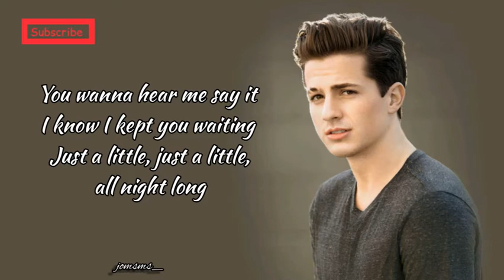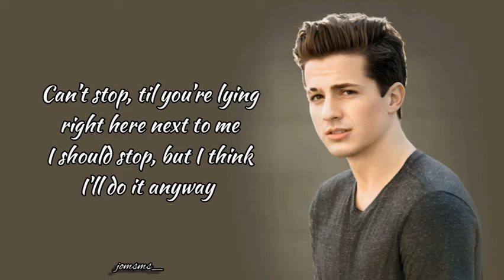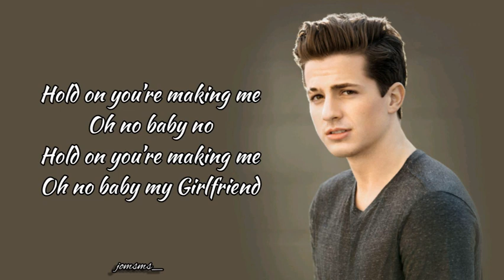Charlie Puth - Girlfriend (Lyrics) Video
Charlie Puth - Girlfriend

Lyrics video fo "Girlfriend" by Charlie Puth

LYRICS
Yeah, tired of this conversation
We didn’t come all this way
To touch a little, kiss a little, all night long
You wanna hear me say it
I know I kept you waiting
Just a little, just a little, all night long

Can’t stop, til you’re lying right here next to me
I should stop, but I think I'll do it anyway

Baby would you ever want to be my girlfriend?
I don’t wanna play no games,this is more than
just a phase

If you want it let me know
We can make this official
Don’t we look perfect baby
Let’s take this further baby

If I was your boyfriend I,
I’d be giving you all my time
Not just a little, just a little, all night long

this is more than just a phase

If you want it let me know We can make this official

Hold on you’re making me
Oh no baby no
Oh no baby my Girlfriend (x2)

Can’t stop Oh no,
I should stop
But I had to do it anyway (x4)